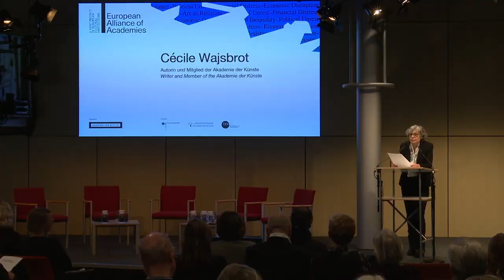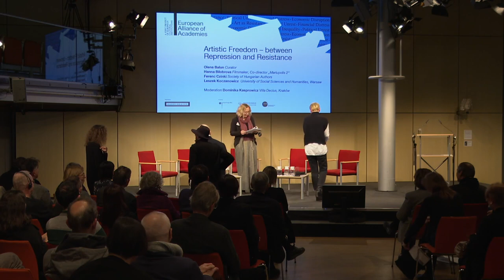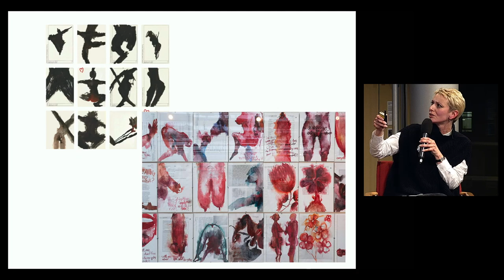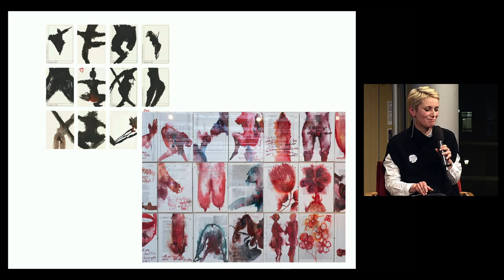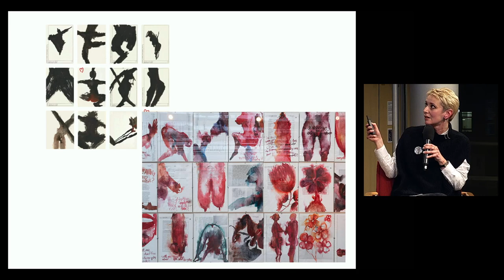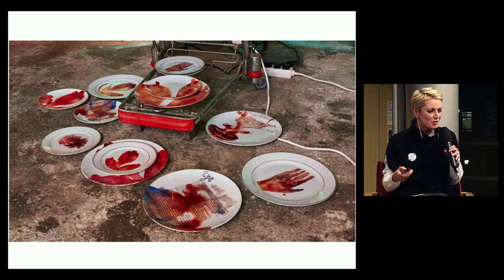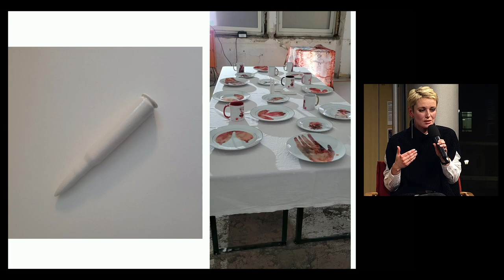European Allliance of Academies: The Freedom of Art in Times of War and Crisis. 15 Dec 2022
Conference at Akademie der Künste, Pariser Platz, 15 — 16 Dec 2022
With Jeanine Meerapfel, Thomas Krüger, Olena Balun, Hanna Bilobrova, Ferenc Czinki, Leszek Koczanowicz, Cécile Wajsbrot

Since its foundation in 2020, the European Alliance of Academies has been working for artistic freedom in Europe. In view of the Russian war of aggression against Ukraine, at the fourth joint conference, Alliance members will speak about the effects of the war on artistic freedom. How are the working conditions of artists changing? What can artists contribute to peace? What opportunities does the digital space offer? New strategies for European unification and cooperation will be discussed in lectures and debates.

Funded by the Federal Foreign Office, the Gesellschaft der Freunde der Akademie der Künste and the Federal Agency for Civic Education

Programme
Thursday, 15 Dec
7 – 8.30 pm

Plenary Foyer
Sound Environment by Floros Floridis

Welcome
Jeanine Meerapfel, President Akademie der Künste
Thomas Krüger, President Federal Agency of Civic Education

Keynote
Resistance to the Sirens' Songs
Cécile Wajsbrot, Writer and Member Akademie der Künste

Panel Discussion
Artistic Freedom – between Repression and Resistance
with Olena Balun, Curator, Art Historian
Hanna Bilobrova, Filmmaker, Co-director Mariupolis 2
Ferenc Czinki, Writer and President of the Society of Hungarian Authors
Leszek Koczanowicz, Professor, University of Social Sciences and Humanities, Warszawa

Moderation: Dominika Kasprowicz, Director of Villa Decius, Kraków